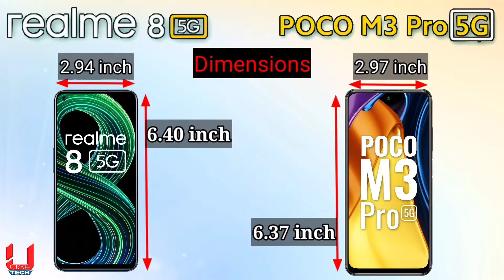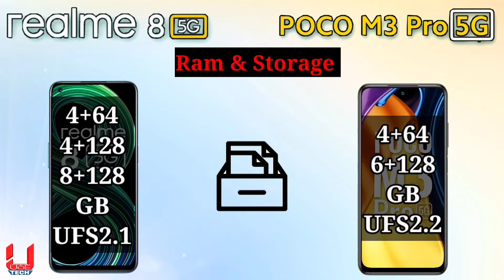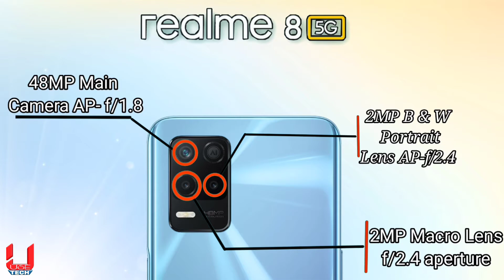Realme 8 5G VS Poco M3 pro 5G | Full Comparison of Poco M3 Pro 5G VS Realme 8 5G | Use Tech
Welcome To UseTech

Realme 8 5G VS Poco M3 5G

Aj ke video me campare kiya hu Realme 8 5G VS Poco M3 Pro 5G ka . Both are almost same feature mobile but something different.
Dono hi Phone 5G hai .Last variant ka comparison kiya gya hai jiske price me ₹1000 ka difference hai.
Poco M3 pro 5G vs Realme 8 5G

age vi isi tarah ke compare lane wala hu mobile pe smart watch pe like Mi 10i vs realmi X7, realmi 7i vs Redmi Note 9 pro , amazfit verge vs amazfit verge lite . age vi isi tarah ke video lane wala hu like amazfit verge lite vs amazfit bip u , amazfit verge vs mi band 5 , amazfit verge vs mi watch, amazfit vs noice colorfit nav, amazfit verge vs realme watch, amazfit vs oppo watch, or bht sare comparison lane wala hu .

Purchase Link-

Realme 8 5G

MiUi 12 rom for Redmi note 4 download Link-

Video Link-

How to install/flash MiUi 12 rom for Redmi note 4 ?

 About : Wellcome to "USE TECH". It's UseTechOfficial Channel. This Chanel is a technical Chanel.I create videos on review of apps,mobile and different use of technology . And also sometime upload tech news.